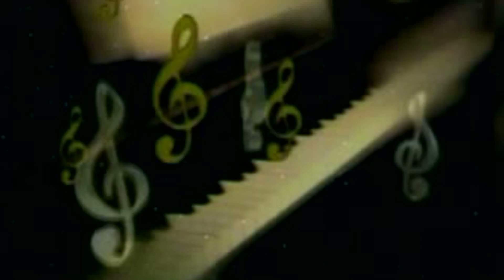Bhailu Sayan Sasura Me Jai Ke | Raju Raja Yadav | Official Music Video | 2022 | Maa Janki Series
► Album : भईलु सयान ससुरा में जाई के
► Song : Bhailu Sayan Sasura Me Jai Ke
► Singer : Raju Raja Yadav
► Lyrics : Raju Raja Yadav

♪ Youtube Music -
♪ Wynk Music -
♪ Gaana -
♪ JioSaavn -
♪ Hungama -
♪ Amazon Music -
♪  Resso -